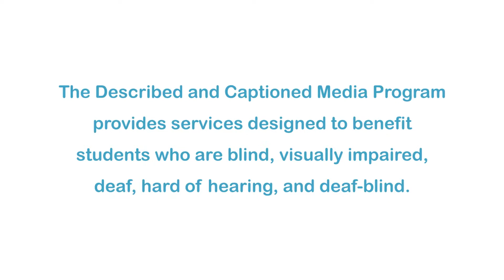Women@NASA: Tarrie Hood (Accessible Preview)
Tarrie Hood has faced several stumbling blocks while trying to reach her career goals at NASA. She became a participant in the NASA Marshall Space Flight Center Cooperative Education Program and graduated from community college. These steps helped launch her career at NASA. Part of the "Women@NASA" series.